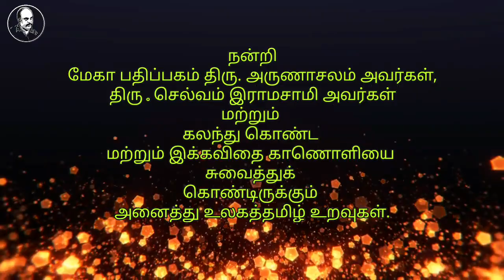முத்தமிழின் முதல் மூச்சு|கலைஞர் 97வது பிறந்தநாள் விழா கவியரங்கக் கவிதை|சித்தார்த்தபாண்டியன்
முத்தமிழின் முதல் மூச்சு என்ற தலைப்பில் தமிழ்நாடு முற்போக்கு கலை இலக்கிய மேடை , தேனி ஏற்பாட்டில்  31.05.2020 ஞாயிற்றுக்கிழமை மாலை ZOOM செயலி வாயிலாக நடைபெற்ற கவியரங்கில் வாசித்தளிக்கப்பட்ட கவிதை.

கவியரங்கின் தலைவராக இருந்து சிறப்பாக வழிநடத்திய கவிஞர் தமிழ் மணவாளன் அவர்களுக்கும், கவியரங்கில் கலந்து கொண்டு கவி வழங்கிய கவிஞர்கள்ஆர்.என்.ராஜ்,
அம்பிகாவர்ஷினி, இராமதாஸ் சென்றாயன்,சுப.செல்வி,சத்யா தமிழச்சி,இலட்சுமி விசாகன்,மகிதமிழ், அம்பிகாகுமரன் ஆகிய அனைவருக்கும் என் நன்றியை உரித்தாக்குகிறேன்.

மேலும் , கவியரங்கம் பற்றிய அருமையான கருத்துக்களை முகநூலில் பதிவு செய்திருந்த மேகா பதிப்பகம் திரு. அருணாசலம் அவர்கள், மற்றும் கவியரங்கின் புகைப்படம் பதிவிட்டு அசத்திய திரு . செல்வம் இராமசாமி அவர்கள் இருவருக்கும் நன்றிகள்.

மேலும் கவியரங்கை ZOOM  சூம் செயலி வாயிலாக நடத்துவதற்கு host ஆக இருந்து சூம் (ZOOM) செயலி நெறியாள்கை செய்து உதவிய வழக்குரைஞர் திரு. திருமலை குமார் அவர்கள், திருமதி . R. S. இலட்சுமி அவர்கள் இருவருக்கும் நன்றிகள்.

நன்றி
திரு விசாகன் அவர்கள்.
தமிழ்நாடு முற்போக்கு கலை இலக்கிய மேடை
தேனி

பேரன்புடன்
✍️ சித்தார்த்பாண்டியன்